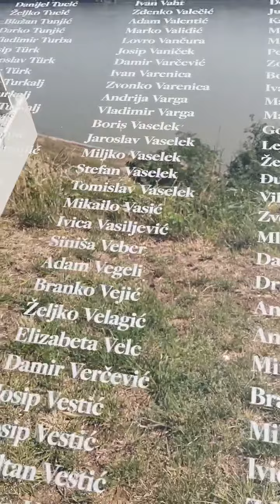Pasyal tayo Vukovar, Croatia lets go guys❤️❤️